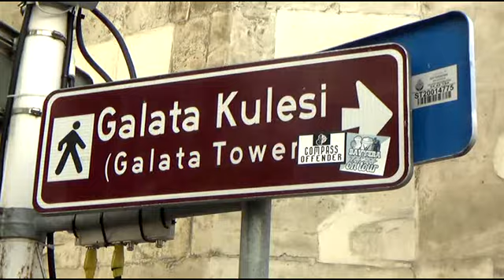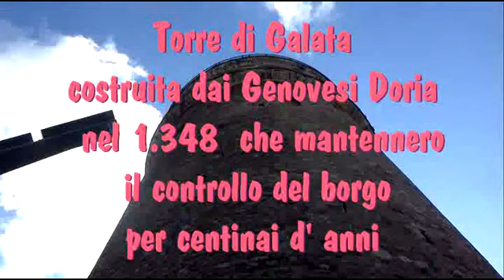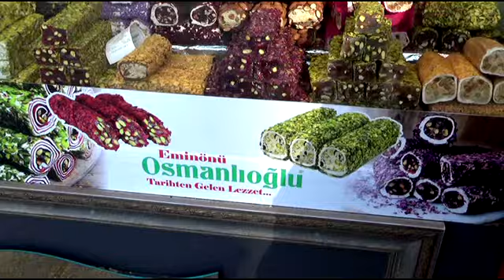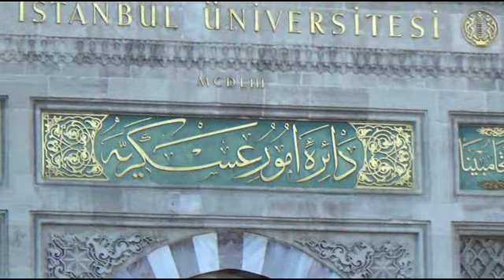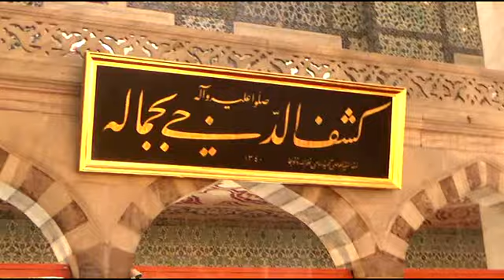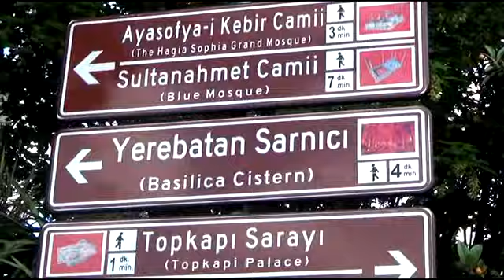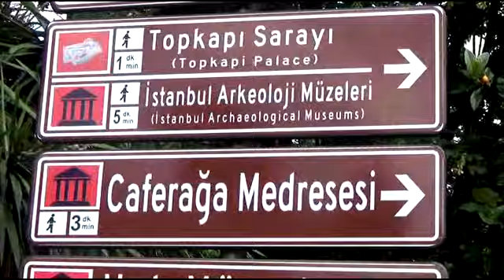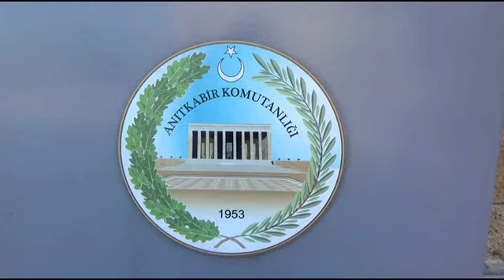turchia 3 istanbul ankara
Direzione Anatolia